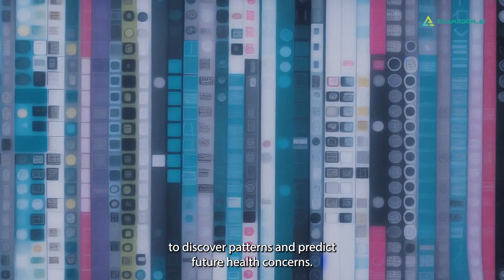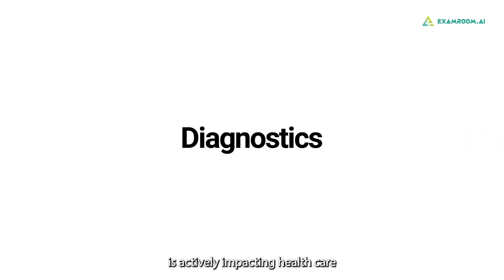The Role of AI in Healthcare: Transforming Patient Care - Part 1 | ExamRoom.AI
Welcome to ExamRoom.AI, where we delve into the future of healthcare with the power of Artificial Intelligence! In Part 1 of this exciting series, we explore the revolutionary role of AI in healthcare, shedding light on how it's reshaping patient care, diagnosis, and treatment across the globe.

In this episode, we take our first steps into understanding the impact of AI technologies in medical fields. From predictive analytics that forecast disease outbreaks to AI-powered diagnostics that provide faster and more accurate results, we're covering the breadth of AI's applications that are transforming healthcare as we know it.